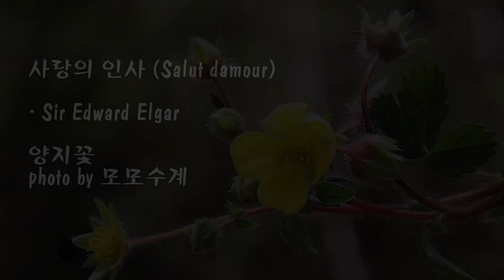양지꽃 & 엘가의 사랑의 인사 (Salut d'amour) & photo by 모모수계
엘가(Edward Elgar, 1857~1934)
영국 작곡가 에드워드 엘가(Sir Edward Elgar)의 대표작인 이 곡은
1888년 바이올린과 피아노를 위해 만든 것으로,
자신의 아내가 된 약혼녀 캐롤라인 앨리스(Caroline Alice)에게 바친 곡.
사랑이란 감정의 아름다움을 따뜻하게 그린 곡입니다.